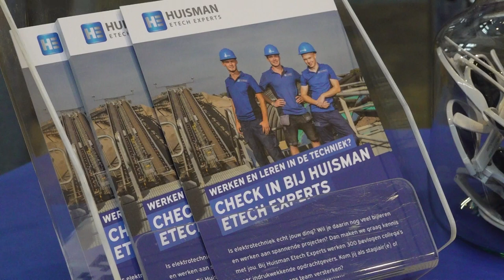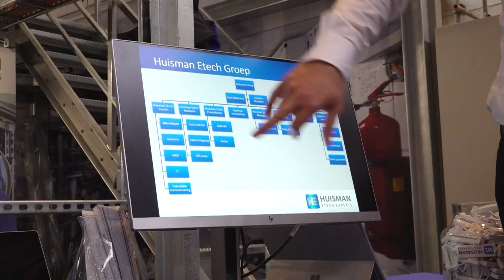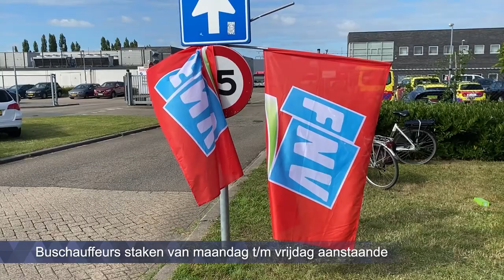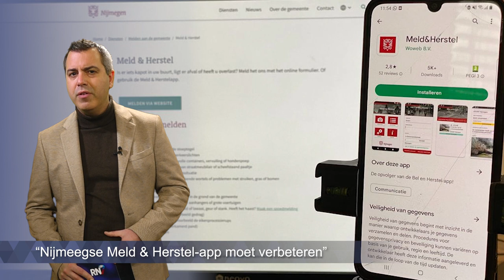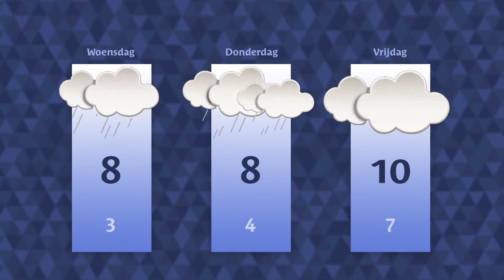Dinsdag 31 januari 2023 || RN7 REGIONIEUWS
Inloopdagen moeten bouw- en technieksector promoten,
volgende week vijf dagen lang geen busvervoer
en voetballers moeten kinderen aan het lezen krijgen.